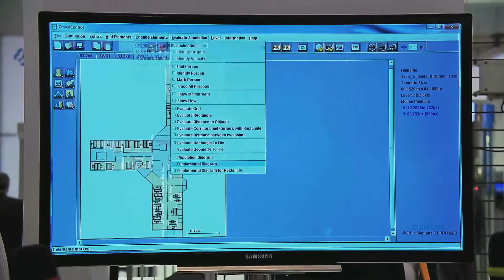Evakuierungssimulation für Gebäude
Siemens hat komplexe Simulationstechnologien entwickelt, die präventiv erkennen, wo bei einer Gebäudeevakuierung gefährliche Situationen entstehen könnten, zum Beispiel wenn Menschen das Gebäude im Brandfall rasch verlassen müssen. Gebäudebetreiber können ihre Immobilien nun von Siemens diesbezüglich analysieren lassen.